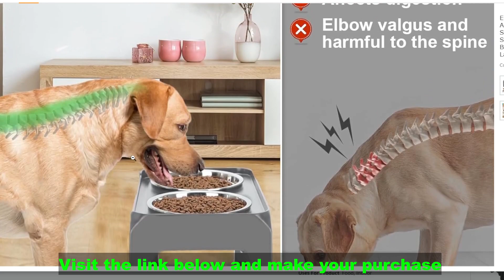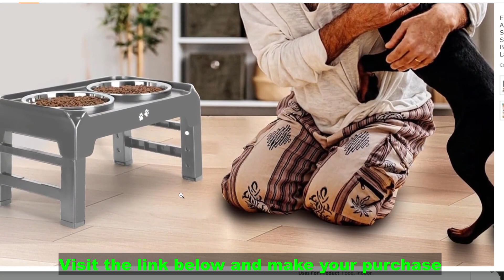Elevated Dog Bowls, 4 Height Adjustable Raised Dog Bowl Stand with 2 Thick 50oz Stainless Steel Dog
Dog Bowls
Elevated Dog Bowls, 4 Height Adjustable Raised Dog Bowl Stand with 2 Thick 50oz Stainless Steel Dog Food Bowls Non-Slip Dog Feeder for Large Medium Dogs...
Target Species Dog; Pets
Brand COMESOON
Recommended Uses For Product Water, Multiple Pets, Dry Food, Outdoor, Wet Food, Indoor
Special Feature Adjustable Height, Foldable, Anti Vomiting
🐕Adjustable Height Dog Bowl Stand for Dogs of All Sizes: Say goodbye to bending down! Our elevated dog bowls can be adjusted to 4 different heights: 3.7", 9.2", 10.75", and 12.36", accompany then from puppy to full grown. The raised dog bowl can not only makes it easier and comfortable for dogs to access their food and water, but also prevents dust or floor debris from falling into the bowls, ensuring a clean and healthy dining experience.
🐕Neck and Joint Protection: Our raised dog food bowls not only help the dogs eat more ergonomically, protecting their necks and spines while relieving pressure on their joints, but also promote healthier digestion. This is an essential item, particularly for dogs who tend to vomit while eating, have mobility issues, or suffer from arthritis. The rounded corners of the bowl stand also help prevent accidental bumps or injuries. (Much safe and healthy dog bowls for medium large dogs.
🐕Dual 50 oz Thickened Stainless Steel Bowls with Larger Capacity: Welcome to compare! We've upgraded our stainless steel bowls to be thicker and larger than others, ensuring the long-lasting durability and a perfect fit for large-sized dog. Additionally, our bowl holder is cleverly crafted with raised edges for effortless pick-up, rather than reaching underneath the bowl and pushing them up to get them out. The dog bowl is also dishwasher safe and detachable, making cleaning a breeze.
🐕Anti-slip, Silent & Sturdy: The noiseless rubber edges and anti-skid foot pads on our elevated dog bowl stand ensure the bowls and stand stay stable even during vigorous eating. Say goodbye to sliding and noisy mealtimes! Additionally, our dog bowls not only provide a peaceful dining experience but also protect your floor from scratches caused by bowls moving around like other dog feeder.
🐕No Installation & Folds Up Nice for Traveling: The detachable design and foldable legs make it easy to pack and much space-saving, perfect for both home and travel. No assembly required. Simply unfold the legs and press down to use. Adjusting the height is a breeze too – just press the white button and pull the legs to your desired height.